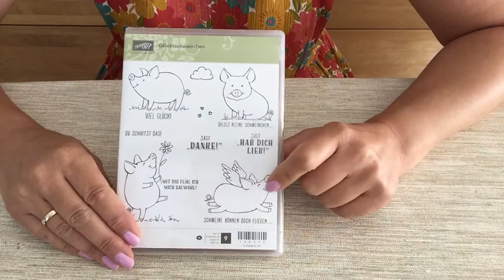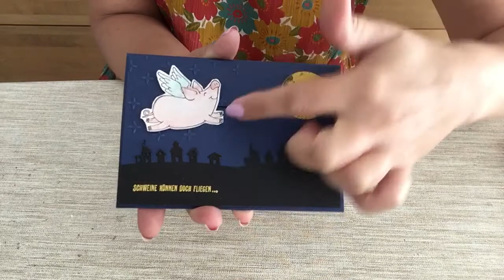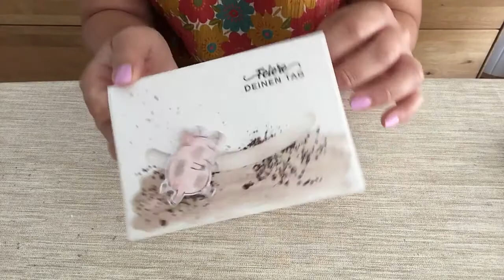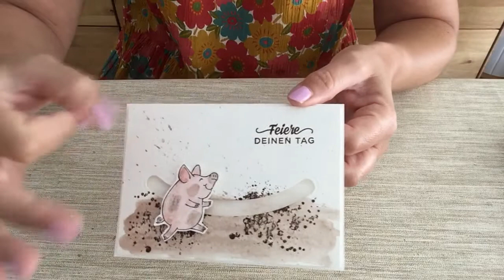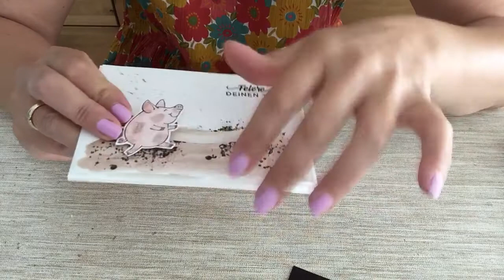(WERBUNG) Ziehkarte und Kullerkarte mit Glücksschweinchen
Dieses Set ist schon etwas älter, aber vielleicht hast du es ja noch und freust dich über diese Idee dazu!